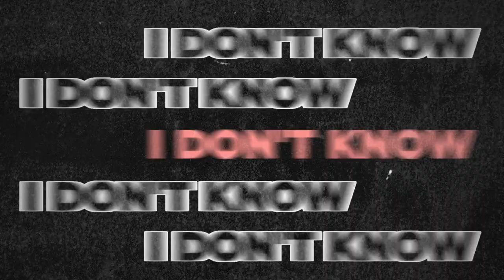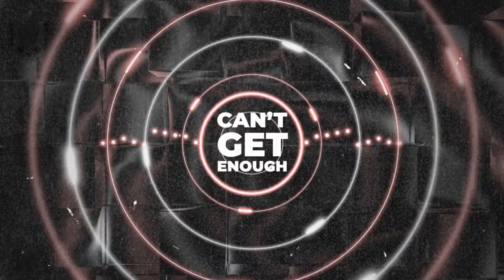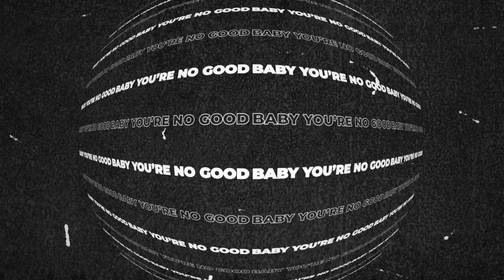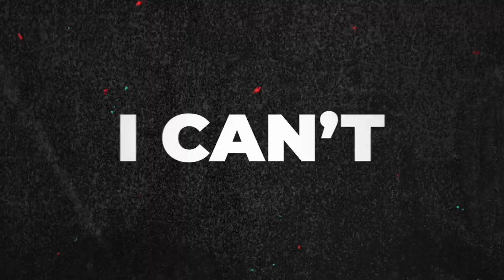Aneesh - Can't Get Enough (Official Lyric Video)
Official Lyric Video for “Cant Get Enough” by Aneesh

'Can't Get Enough' Lyrics

When you
Guess I know why
Why I keep picking up
It makes me feel
like I’m falling
I don't know why
I don't know why I love

I know we’ll never make it
But its so fun to fake it
Guess I like when you spin me round and round
Like to give you the blame yeah
Cuz I don’t wanna face it
Guess I like when you take me down

Almost like I want you to mess me up
Blame it on the fire but I reach and touch
Baby you’re no good, clearly I should stop
But I don’t know why I can’t get enough

I know we’re headed for nothing
But I don’t mind
I like the way we are
Because the way that you touch me
It makes it worth
It makes it worth the scars